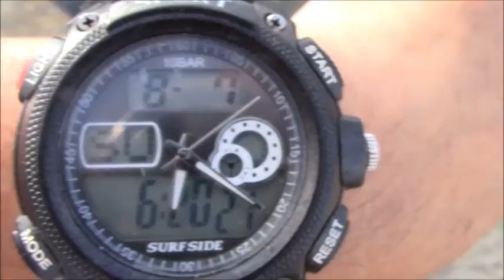台風5号接近の鎌倉由比ガ浜サーフィン（8/7am6,20-7)全中継ー波はひざ上、8，9日はさらにビックウエーブに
日曜日なので午前6時前から材木座海岸、由比ガ浜、坂の下のビーチは200人以上のサーファーでラッシュアワーなみ。波、風なし。
明日、朝つてはこの夏一番のビックウエーブが期待できそう。